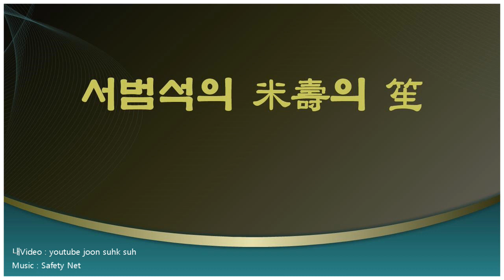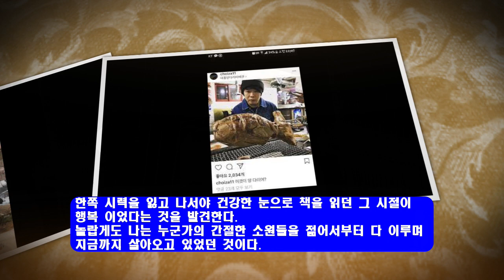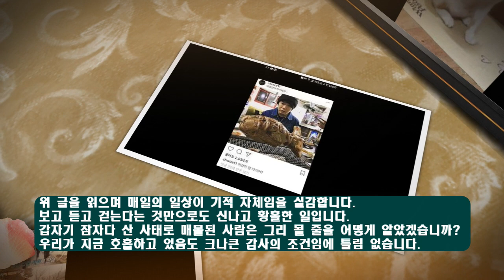참 행복은 서범석의 米壽의 笙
사법연수원을 다니던 시절, 한쪽 다리가 불편한 여성이 옆자리에 앉아 있었다.
그녀는 눈에서 푸른 빛이 튀어나올 정도로 열심히 공부를 했다.
그리고 그녀는 판사가 됐다.

어느 날 그녀의 판사실을 찾아 간 내게 그녀가 한 말은 충격 그 자체였다.
"양다리가 성하다면 차라리 파출부나 창녀가 돼도 좋겠다."

그녀는 걸을 수만 있다면 더 큰 복은 바라지 않겠다고 했다.
그녀에게 걷는다는 것은 놀라운 기적의 영역이었으며 행복의 기본 조건이었다.